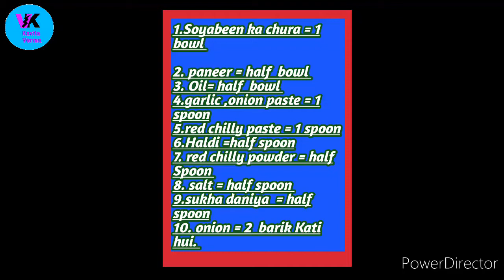पनीर सोयाबीन की सब्जी # Paneer soya been ki sbji # पनीर सोयाबीन की सब्जी बनाने का आसान तरीका #